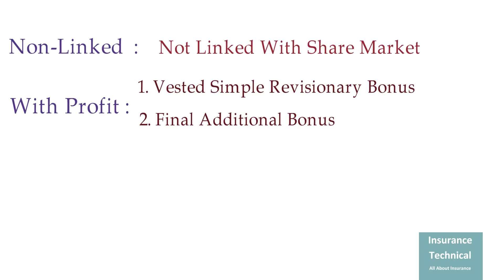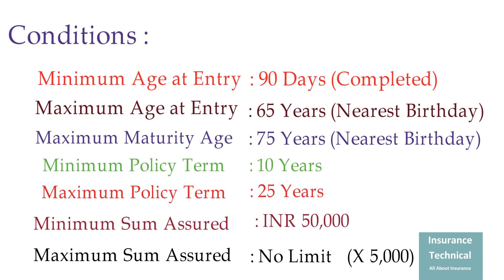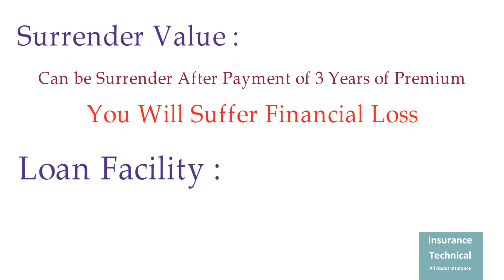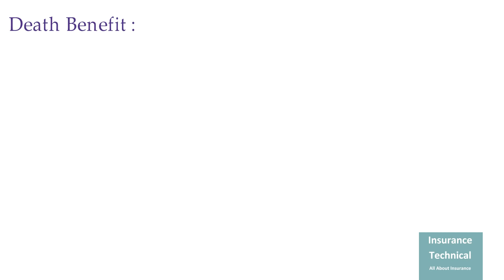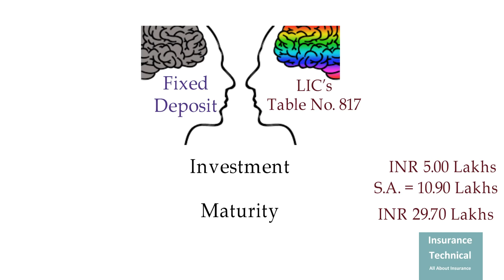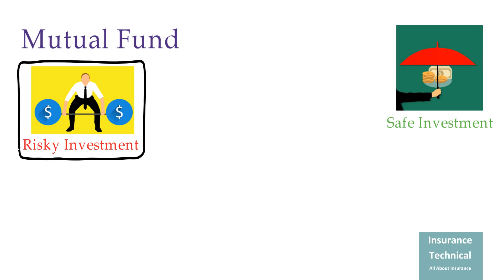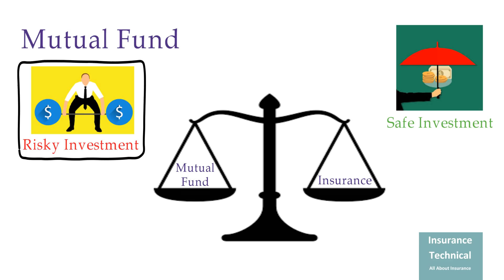LIC Single Premium Endowment Plan No 817 in Hindi Life Insurance Policy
LIC Single Premium Endowment  Plan No. 817

This is a white board animation of LIC Single Premium Endowment  Plan No. 817. This video helps you to understand  the LIC Single Premium Endowment  Plan No. 817 in very simple but effective language, it provides complete information about the policy, its eligibility cafeteria , Benefits , Riders and Other Benefits with examples.

(tableno817LIC, LICendowmentplan817, # LICsinglepremiumendowment817inhindi)